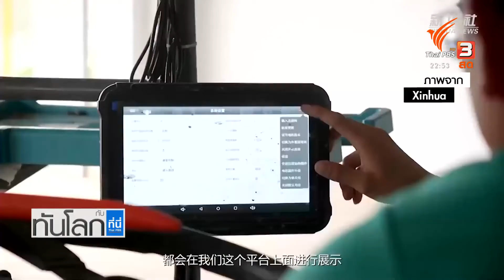จีนวางเป้าหมาย "เซี่ยงไฮ้" เป็นศูนย์กลางนวัตกรรมระดับโลก